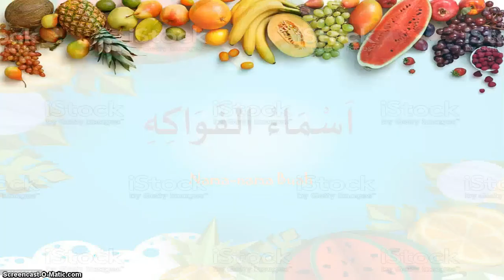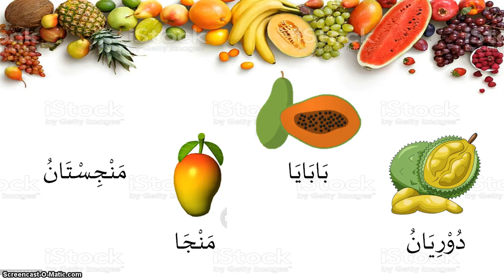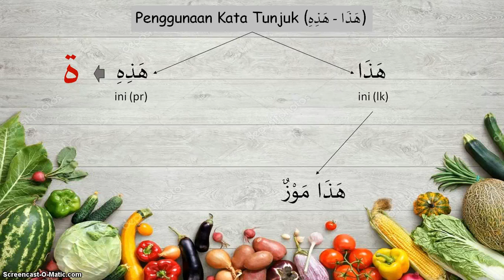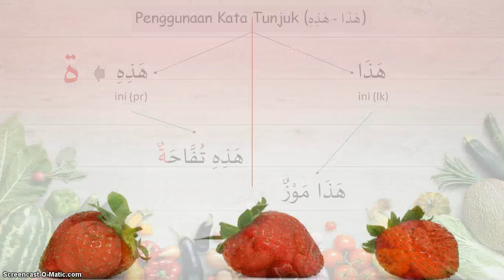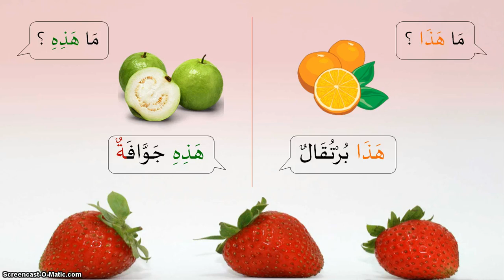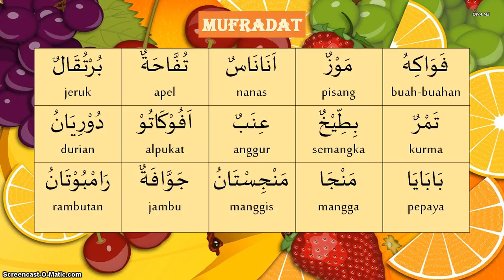BelajarbersamaSUKMA: Kelas 1 MI Islamiyah | Bahasa Arab | Asmaul Fawakih